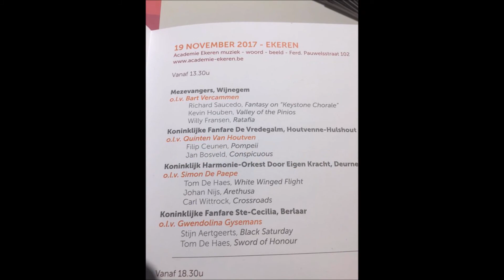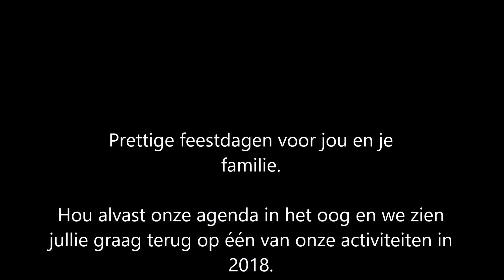DEK 2017 - Jaaroverzicht